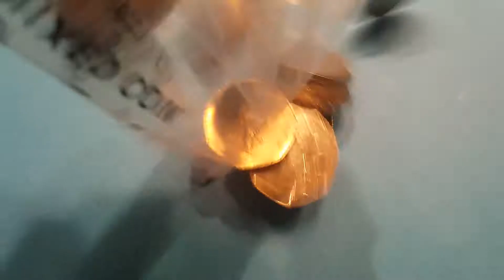UK 50p Coin HUNT - 1 Lucky Bag 50p Coin Hunt EP29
UK 50p coin hunt Ep29. NEW series of opening single bags of 50p coins as requested. Hope you enjoy the 50p coin opening videos. What rare 50p coins do you have? will I have any 50p coins worth money?
Benjamin bunny 50p coin. Mr Jeremy Fisher 50p coin.